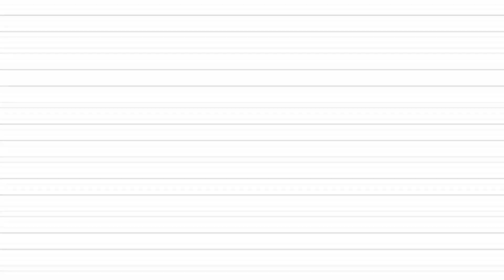Jbo x LiL Lonnie "Y They Hating" Panasonic GH5 Video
Directed @Headshotzfilmz